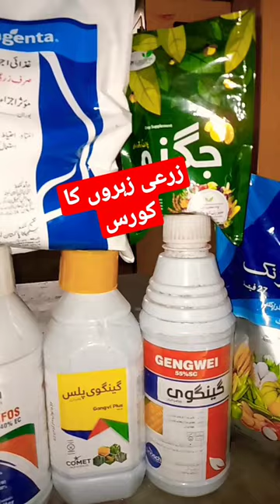Pesticide Training Course Pesticide Course information Admission open For Pesticide course 2023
Pesticide Training CoursePesticide Training Course Pesticide Course information Admission open For Pesticide course
Pesticide Training Course Pesticide Course information Admission open For Pesticide course